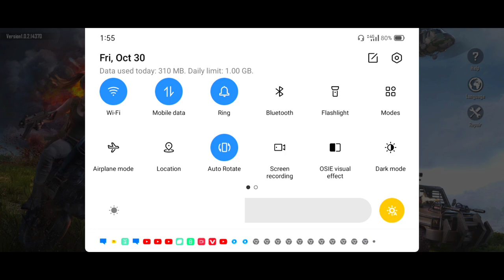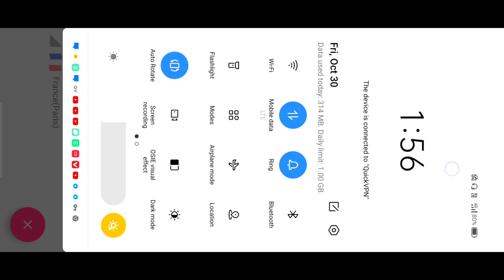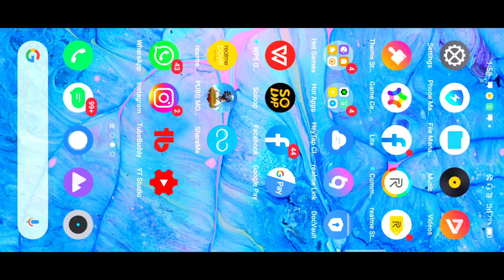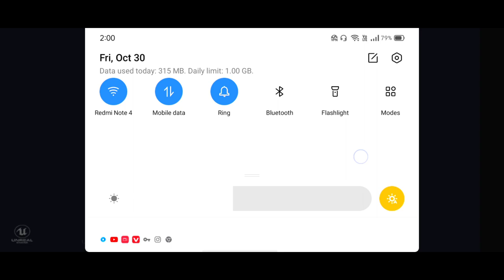Finally My Pubg Mobile Ban | And My Mind Working And Use VPN Server Tricks After Pubg Mobile Open 🥺🥺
Welcome to our YouTube channel AGP GAMING toh is video mah batana chahta hu ki mera ho pubg h finally ban hogya h or aap ka bhi hogya h toh aap kese pubg mobile ko open kar sakte ho jisse ki aap ka pubg mobile open or chal sake toh kuch tips and tricks h joh ki vpn server ka jisse aap log pubg ko open kar sakte ho toh video ko pura dekhna